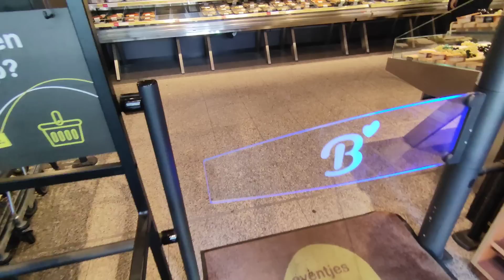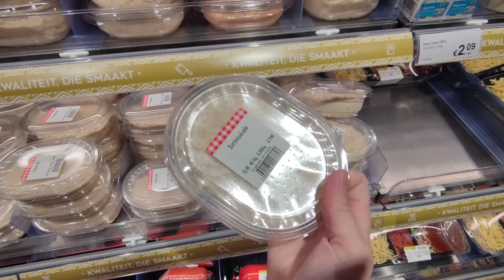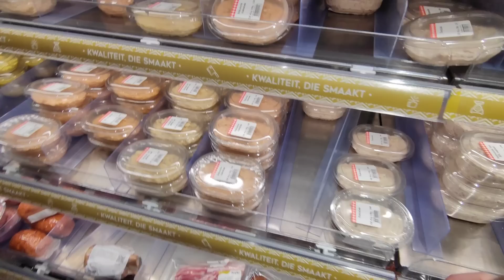Tienda de COMIDA TRADICIONAL En BÉLGICA Bon'Ap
Ahorradores y ahorradores derrochadores y derrochadoras está tienda seguro que os va a gustar tanto como a mí